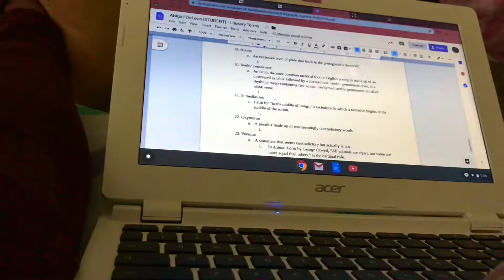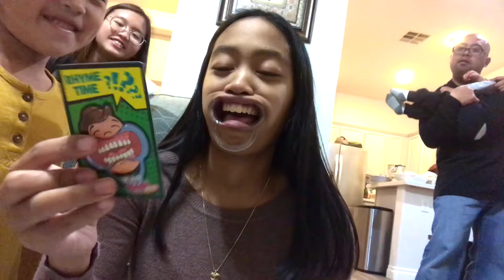Thanksgiving 2019 Vlog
Happy Thanksgiving!

♡ Abby